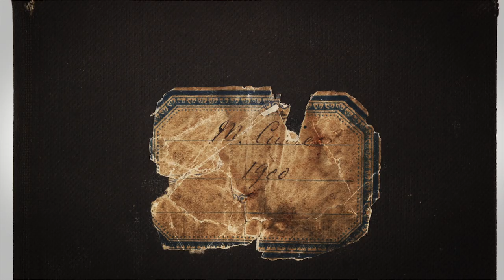7 RAD OD MARII SKŁODOWSKIEJ-CURIE || HiCASH HiSTORY #1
HiCash HiStory S01E01
Od dziś cotygodniowa dawka historii gospodarczej! W każdy wtorek o 16:00 HiStory w HiCash.
Będziemy opowiadać o ludziach, którzy odnieśli spektakularny sukces i zaliczyli druzgocącą porażkę. Powiemy Wam o największych fortunach w historii i fake newsach z przeszłości, w które wciąż wielu z nas wierzy. A na początek historia Polki, która choć za życia była mieszana z błotem, dziś jest uznawana za najbardziej wpływową kobietę w historii. Oglądajcie i udostępniajcie!

👉Nie chcesz przegapić? 👀

👉Zajrzyj Gdzie jeszcze możesz nas znaleźć? Śledź HiCash na